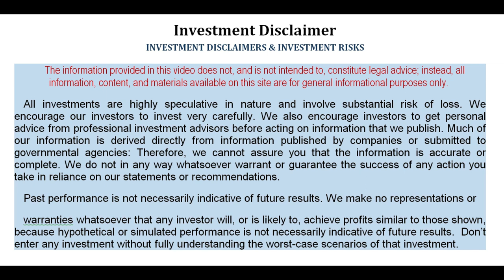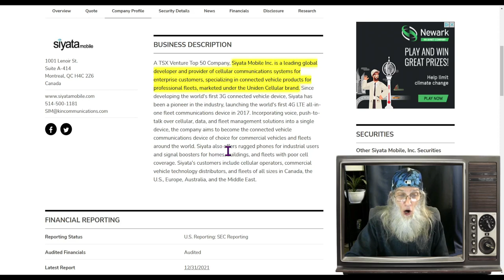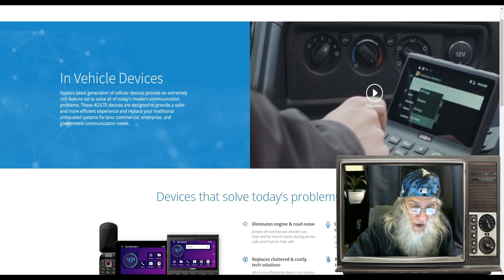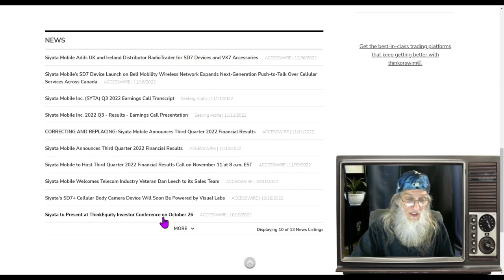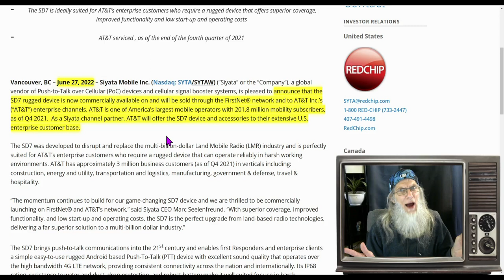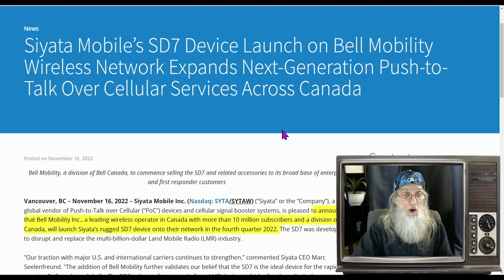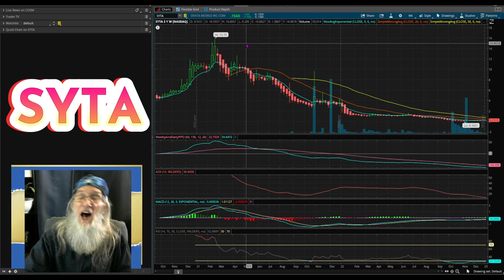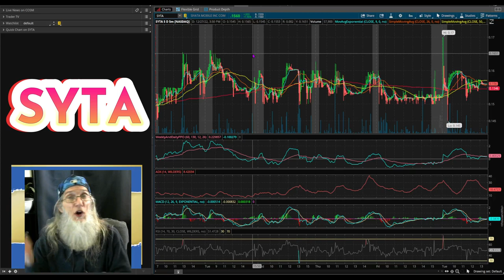Siyata Mobile $SYTA -IN VEHICAL COMMUNICATION EXPLODING 🧙 Zidar On Top & Hot Penny Stocks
Here we take a look at Siyata Mobile working with a Push-To-Talk communication in vehicles completely changing how we communicate on the move